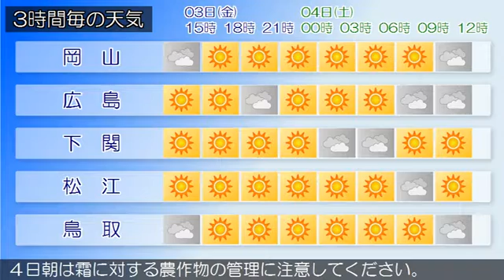2017/03/03 中国地方の天気予報 昼